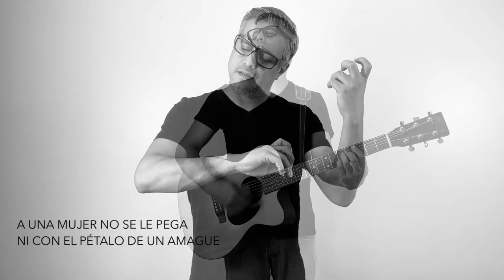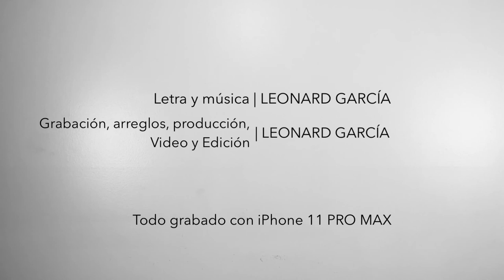Heart of Art: Leonard García - One Day, One Song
The Adrienne Arsht Center invites performing artists in Miami-Dade County to participate in the Center’s new Heart of Art online commissioning project by sharing their “Art in the Time of Coronavirus.” Heart of Art is the first online commissioning program in Miami-Dade County created to inspire new work in response to the COVID-19 pandemic.  Heart of Art is launched with the generous support of TD Charitable Foundation, The Miami Foundation and The Jorge M. Perez Family Foundation.